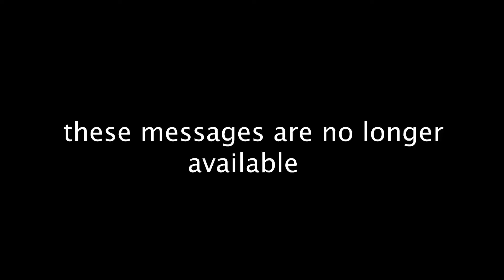These messages are no longer available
The performance consists of two parts.

The first part is the story of rehearsals for a stage adaptation of David Foster Wallace’s Infinite Jest that cannot be opened, first due to the pandemic and then the war.

The second part is the stories of the viewers who watched the performance in the first act and it brought them to the second.

The first part is the life that is displayed on a timeline. Deconstructed into weeks, days and hours, it molds into here and now.

The second part’s text isn’t written, but is still connected to the first part.

The first act is the script of a play, the rehearsals and everyday life that intertwine and become the collective body of the performance. We cannot distinguish and separate what is performative and what is everyday. In essence, it is both; out of routine of the pandemic and oncoming war comes a performance that cannot be ever opened, and it may be the best thing that can happen to it.

The second act is the result of the first.

The first part is two hours long. The second is up to the audience.

The performance contains texts by Robert Falk, David Foster Wallace and Iliya Moschitsky.